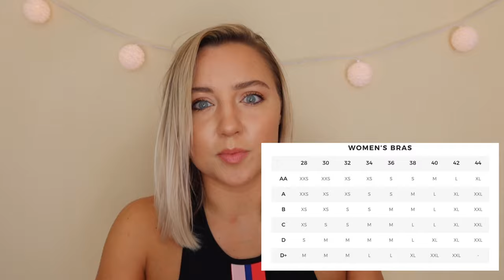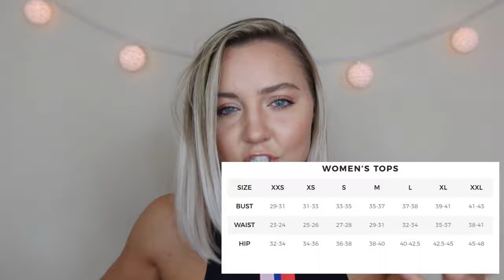Alphalete Mini Review: MAJOR FAIL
Hi everyone! In this video I’ll be doing an honest, unsponsored try-on review of Alphalete. I hope you enjoy the video :)

For reference I’m 5’4” and 160 lbs.
My measurements:
Bust- 39” (34D)
Waist- 32”
Hip- 42”
Thigh- 25”
Calf- 15.5”